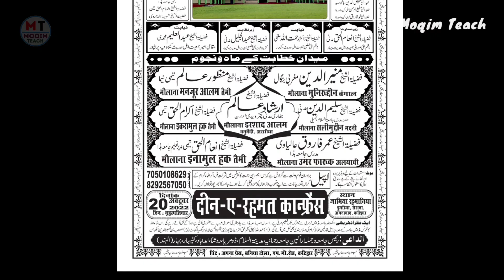Jamia Rahmania Madinatus Salam Dumariya, Katihar|Jalsa in 2022|20 Oct 2022|Moqim Teach|Madrasa Jalsa